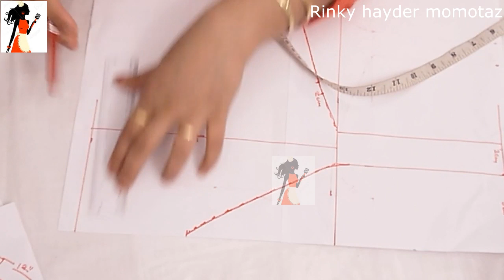নতুন ব্র ডিসাইন কাটিং ও সেলাই অল্প সময়\ cotton bra cutting and stitching with measurement